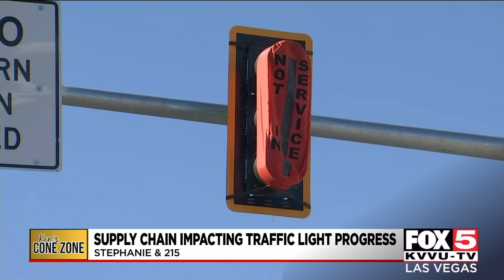Cone Zone: Supply chain issues affect traffic light progress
The supply chain crunch put a pause on construction of a new traffic signal in Henderson.